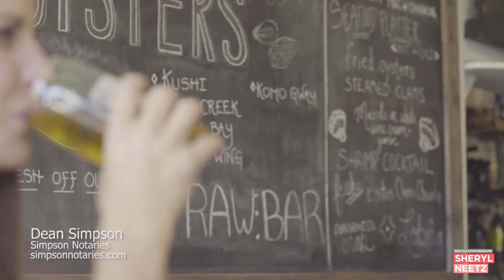Sheryl Neetz - Talking Real Estate - Conveyancing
buyfraservalley.com and Sheryl Neetz talk real estate.  What is conveyancing?  What does it cost?  In this episode of the series Sheryl sits down at Bow & Stern in Abbotsford to interview Dean Simpson of Simpson Notaries to get you the answers.